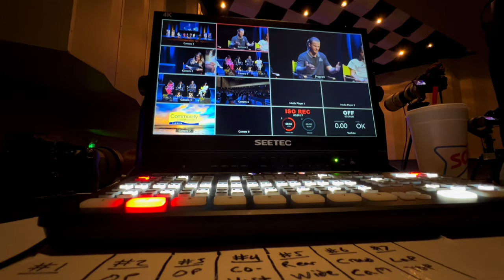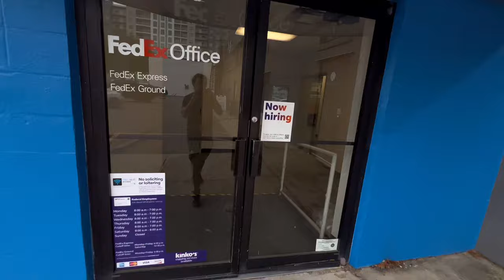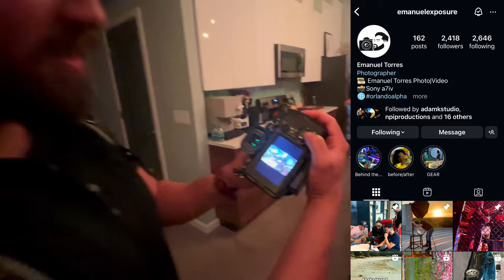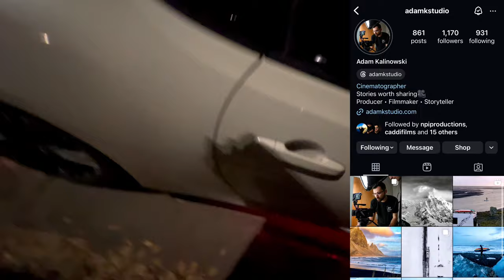New Specialty Cam | Freelancing is Not for Everyone - Vlog 129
Thank you to Sanford Photo Studio for hosting the Orlando Filmmaker Meetup.

- VIDEO GEAR - 🎥
Sony FX6 - Favorite Camera for Anything

Sony 24-70 II - Favorite Lens for Corporate Work

Custom Monitor Setup for Documentary Work (4 Pieces)
1. Monitor Mount from Kondor Blue
2. Nato Rail
3. Rod Holder

- AUDIO - 🎙️
Sony Wireless Lavalier Mic

- LIGHTING - 💡
Amaran 200x - Key Light

Led Panel - V Mount powered for field work

- CAMERA SUPPORT - ⚙️
Rolling Cart

Tripod: https
//amzn.to/47BOWAd